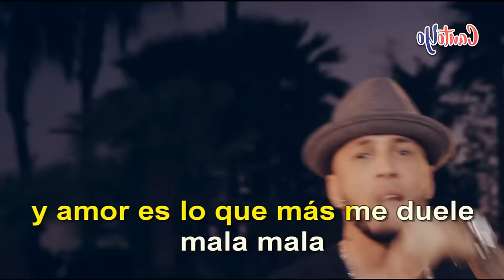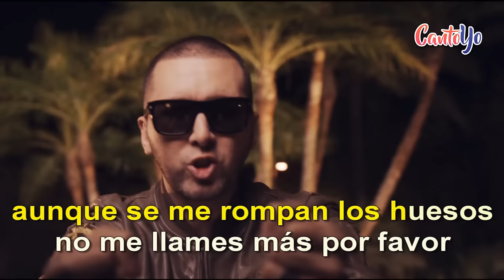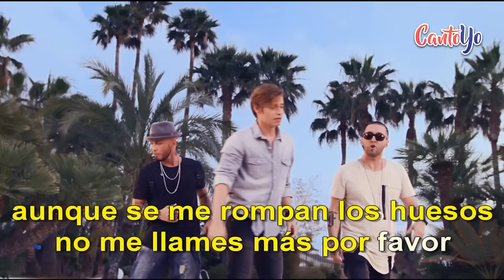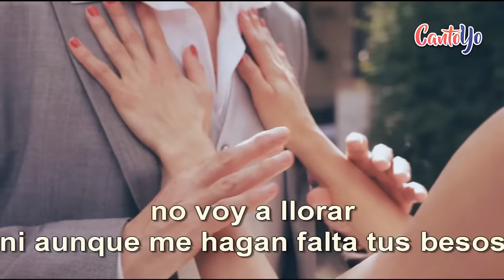Carlos Baute feat Alexis & Fido - Amor y Dolor (Karaoke) | CantoYo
Te proponemos la canción Amor y Dolor con letra de Carlos Baute; gran intérprete de Colgando en tus manos y Quien te quiere como yo.